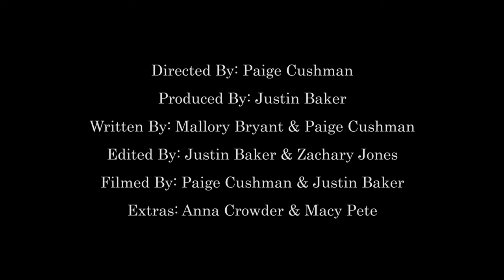Shake It Up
Independent Film
Director - Page Cushman
Producer - Justin Baker
Video Editor - Justin Baker